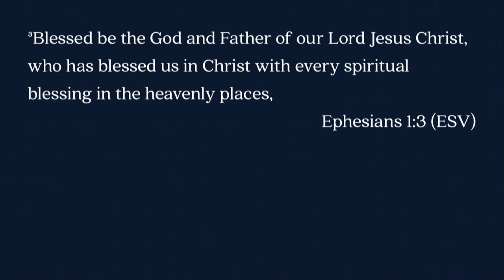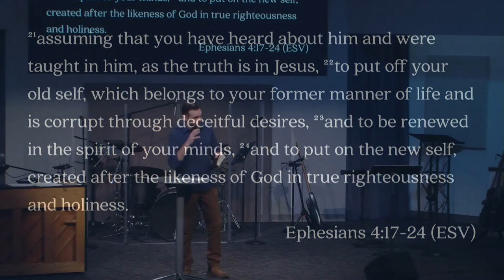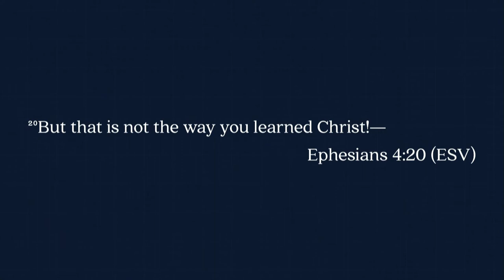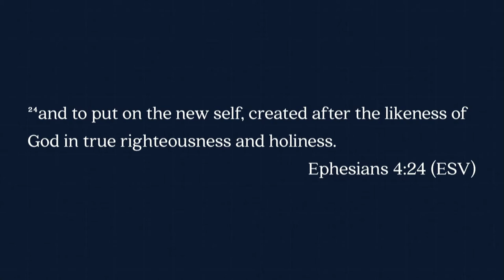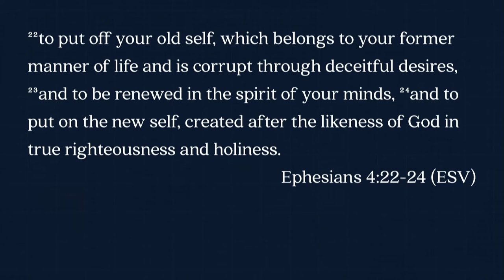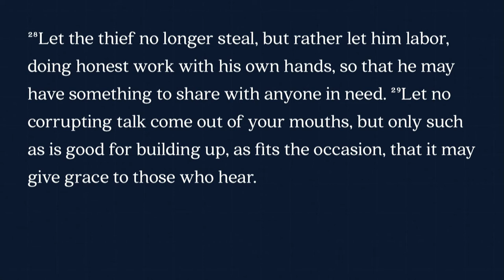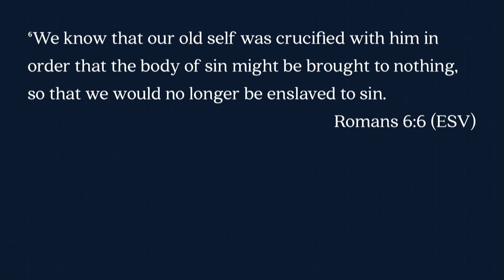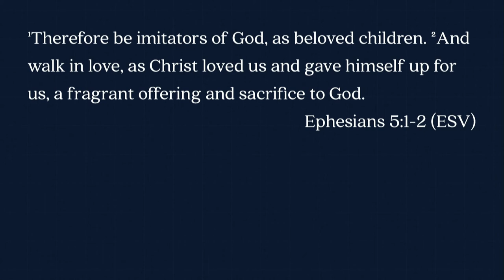Mill Creek | 03/04/18 – Built to Last: Putting Off & Putting On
Sterling Moore – Ephesians 4:17-5:20